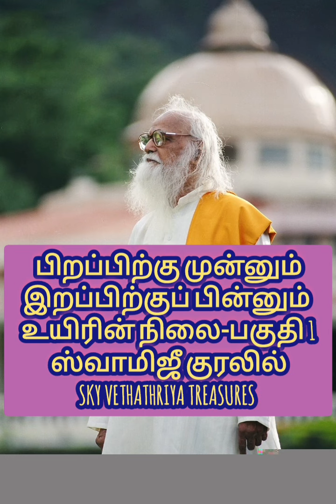பிறப்பிற்கு முன்னும் இறப்பிற்குப் பின்னும் -ஸ்வாமிஜீ குரலில்-முதல் பகுதி@SKY VETHATHRIYA TREASURES